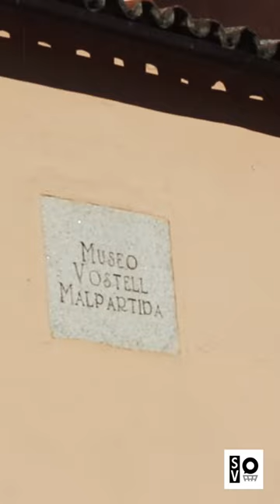BALONCESTO + CULTURA: ¡VIAJE A CÁCERES!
✅🏀 Viaje Cáceres para mezclar turismo + cultura + baloncesto. ¿Estás preparado para disfrutar de Cáceres?